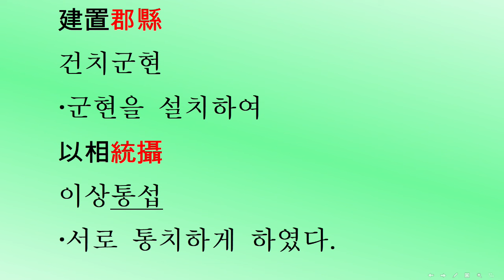[삼국사기*1182] “하루3번 두뇌활성? 자아실현?” 고구려 26대 영양왕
[머리를 깨우자: 3살~80살] 삼국사기 제20권 고구려본기 제8(三國史記卷第二十高句麗本紀第八) 고구려 26대 영양왕(嬰陽王) 590년~618년(단기2923년~2951년) 평생공부로 충격적인 대륙고구려 역사의 비밀을?